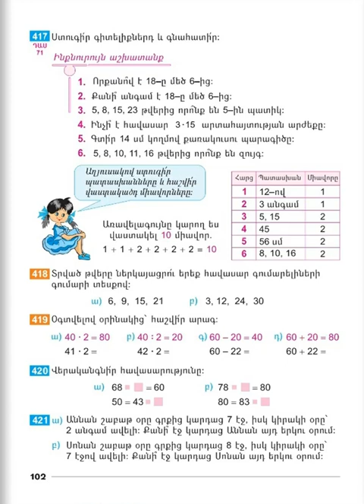Tnayin ashxatanq, Matematika 2, Das 71